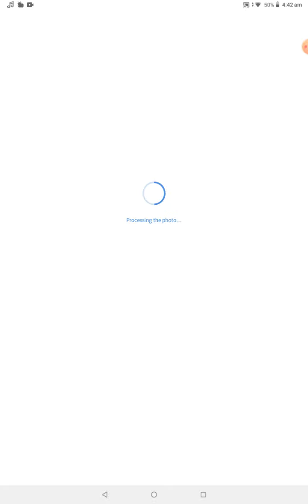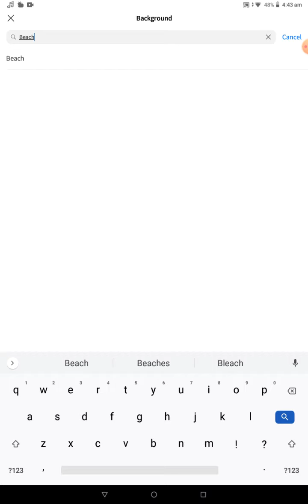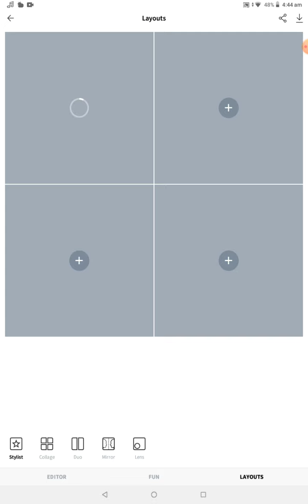Using Faceapp to make Addison Rae even hotter